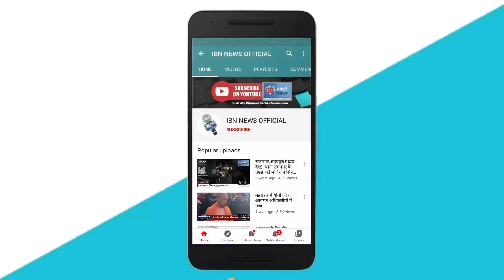IBN NEWS : केके की मौत पर चश्मदीद का दावा